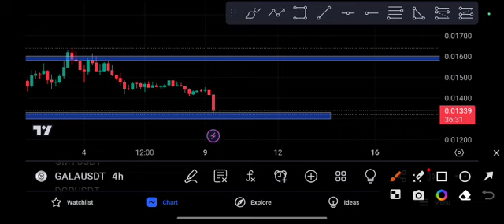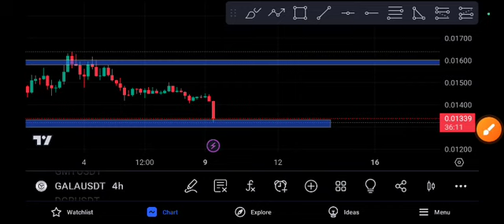Gala coin Next Target Gala Price Prediction